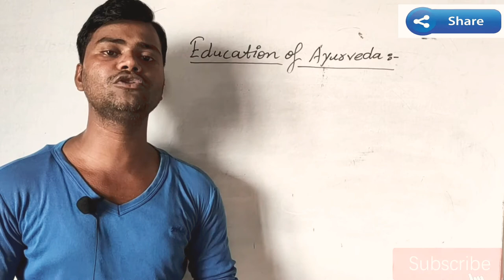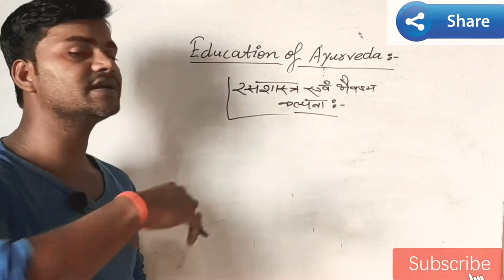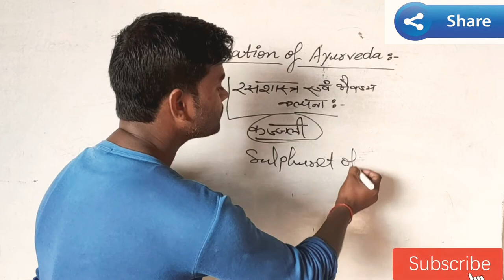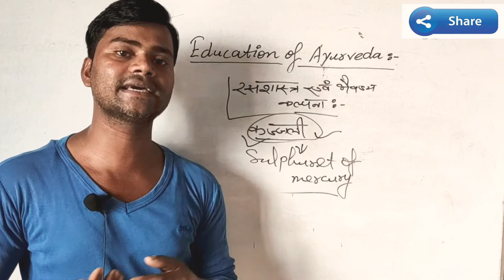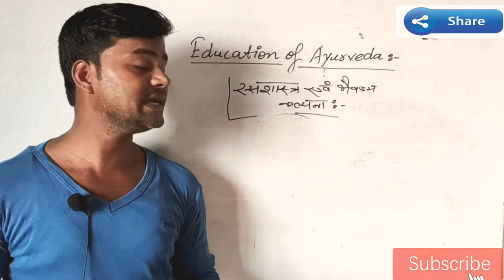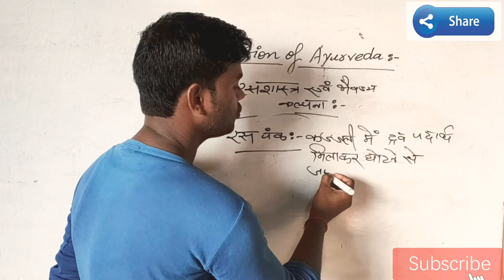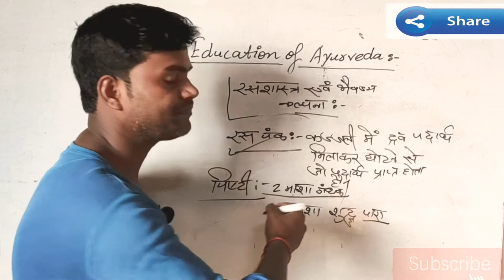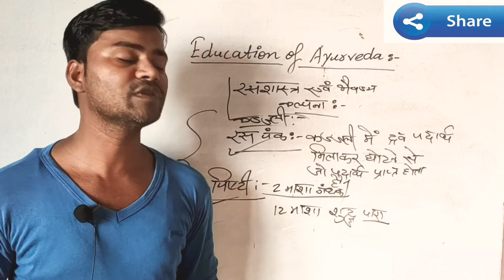D.Pharma Final Year | important topics | subject Rasshastra | Kajjali | Kajjali kaise banaye?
D.Pharma Final year (Ayurved) इस विडियो में आयुर्वेदिक फार्मासिस्ट जो अंतिम वर्ष में है उनका विषय रसशास्त्र और भैषज्य कल्पना के महत्वपूर्ण Topics को बताया गया है।
इसके अन्तर्गत कज्जली की परिभाषा, कज्जली निर्माण की प्रक्रिया, कज्जली का लाभ, प्रयोग विधि, आदि और भी महत्वपूर्ण बिंदुओं को पुरी व्याख्या के साथ बताया गया है।
यदि किसी भी तथ्य को समझने में दिक्कत होती है तो आप कमेंट बॉक्स में अपने सवालों को लिख सकते हैं।

हमसे जुड़े...